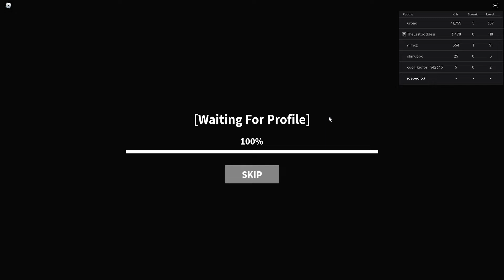Playing KAT!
Fun time playing KAT on robox!